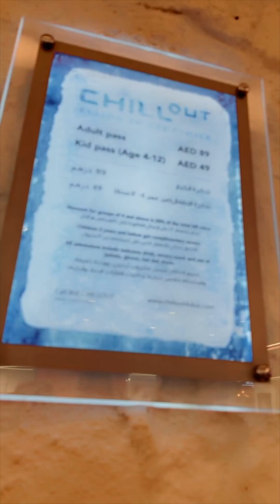Chillout ICE Lounge Dubai | Times Square Center | How to go by metro, price for Entry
Chillout ICE lounge , a Sharaf Group venture, is the first ice lounge in the Middle East and has been in operation since June 2007. It's Located inside Times Square Center Chillout Ice Lounge offers a unique and unparalleled experience both for residents and visitors in Dubai and has become one of the definitive landmarks in the region. Enjoy -6 degree temperature in Dubai

Entry Fee for Adult:- AED 89
Entry Fee for Kid:- AED 49

If you wanna go by metro then you have to take metro to Equity metro and from there you can take bus or taxi.

Bus from metro to Chillout Ice Lounge:- F26 or 12

Mall:- Times Square Center
Ground Floor